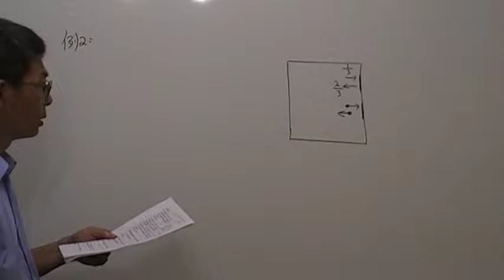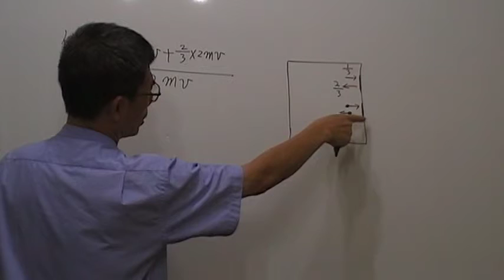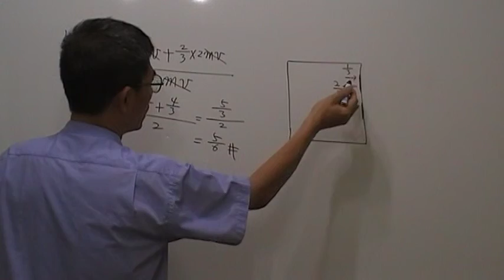高二物理第948題